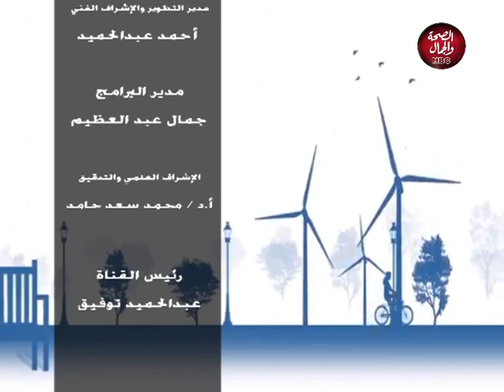تحيا مصر | طرق الري الحديث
قناة_الصحة_والجمال# برامجنا